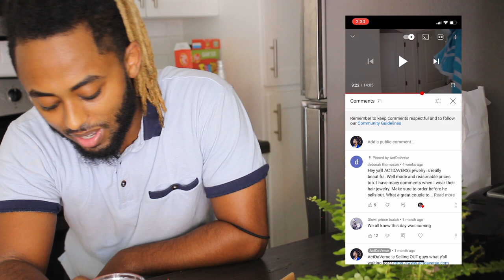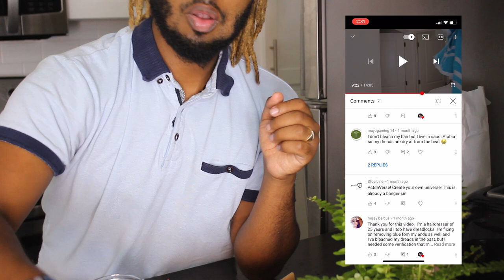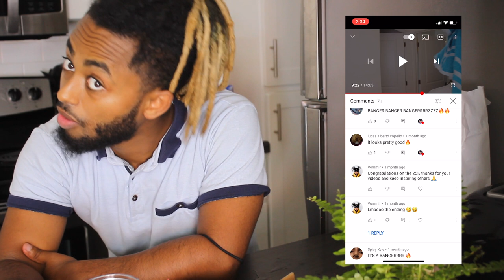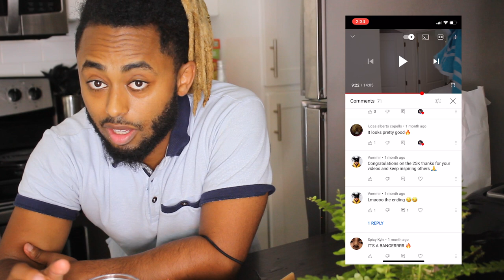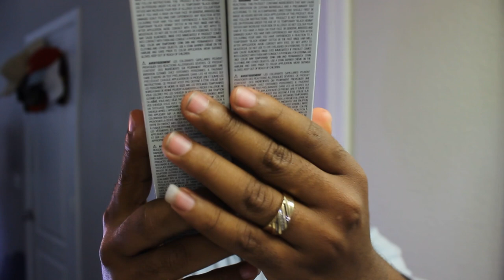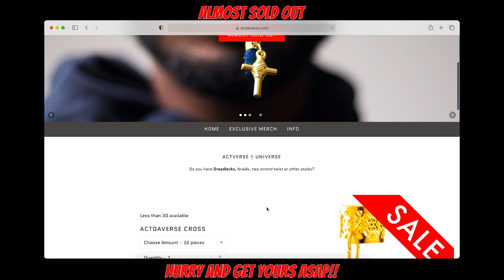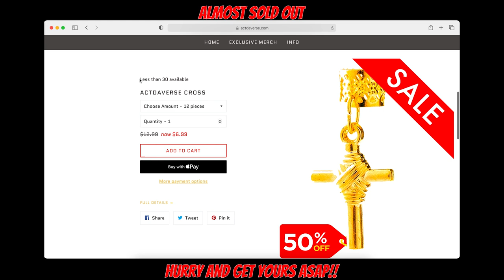I Tried Bleaching My Hair Platinum Silver & I Ruined It 😔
this link includes:
Dreadlock update
Dreadlock transformation